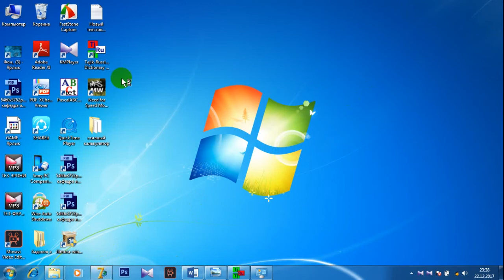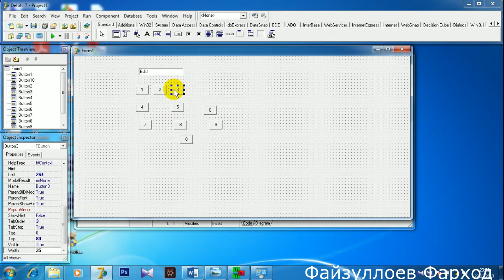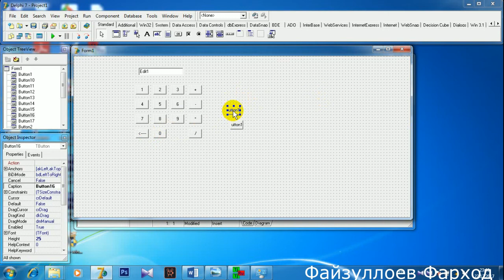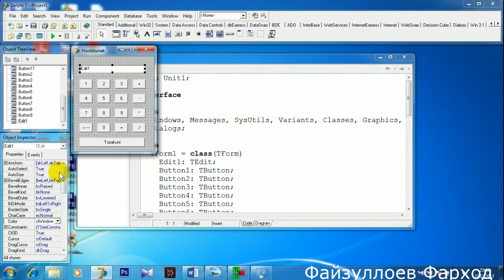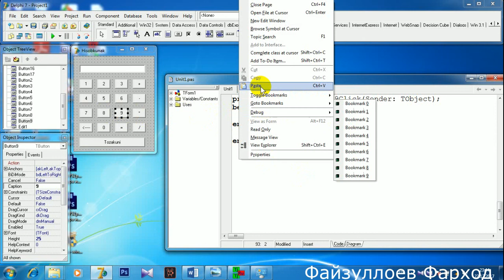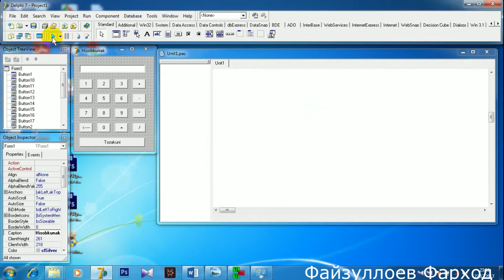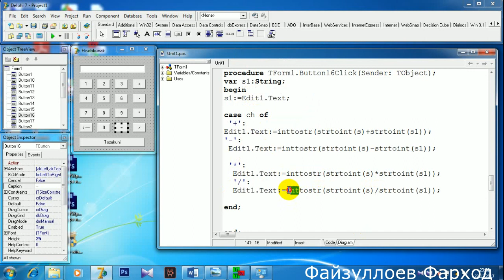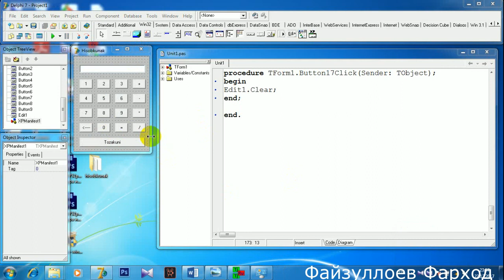сохтани калькулятори тенҷ дар Delphi 7 дар 9 дақиқа